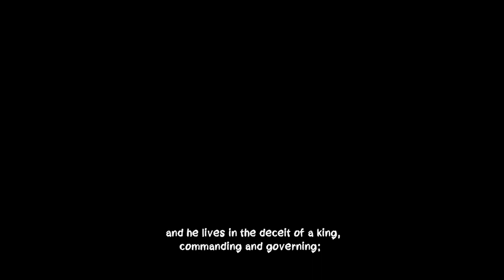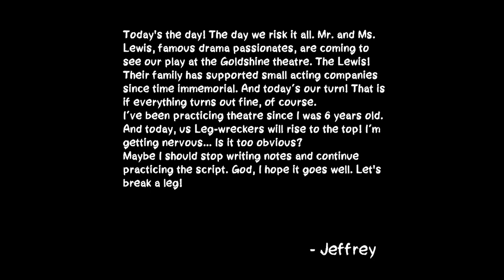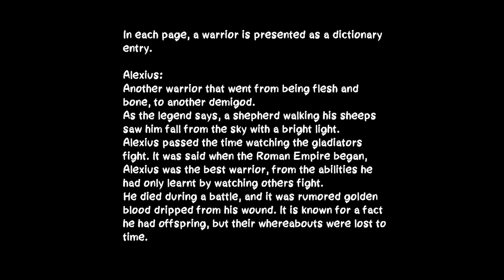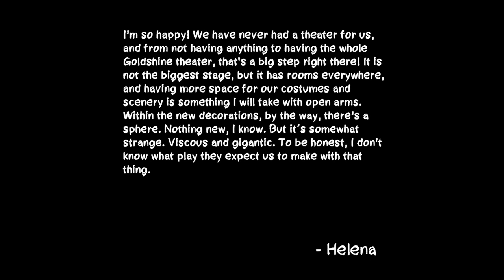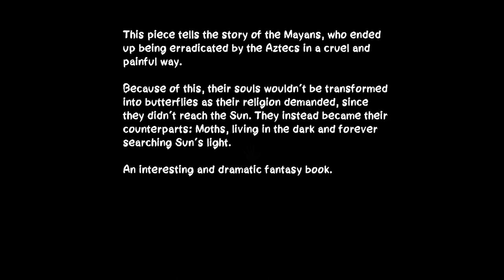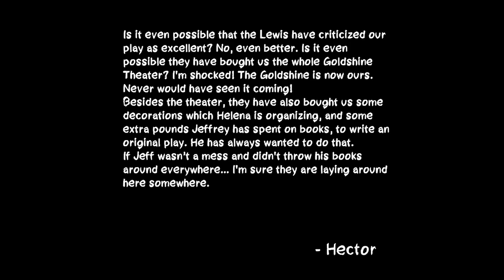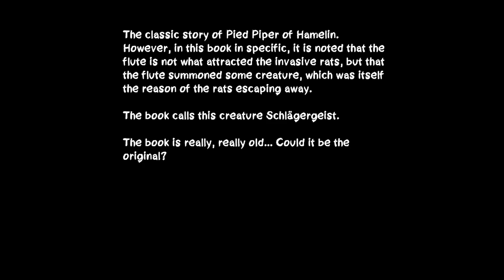There's monsters roaming the empty halls of the theatre - After The Curtain Call Act 1